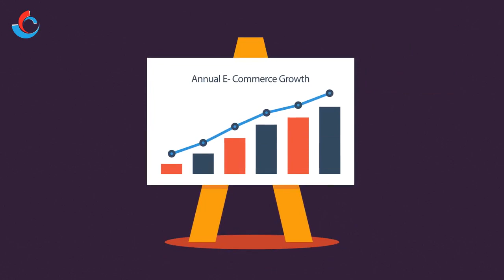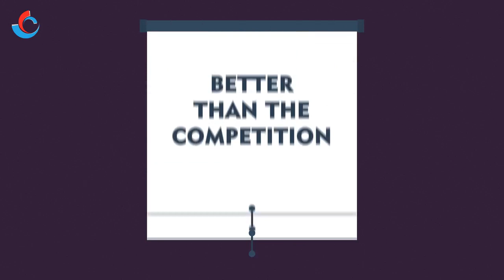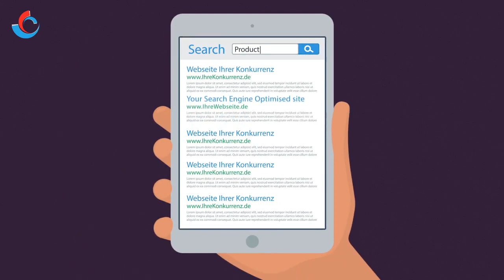E Com 2